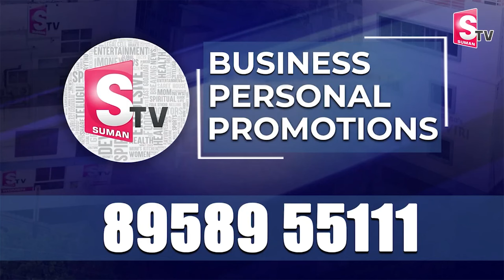Ankamma Rao Facts About YS Jagan|Latest Ap Updates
Watch ► Ankamma Rao Facts About YS Jagan|Latest Ap Updates